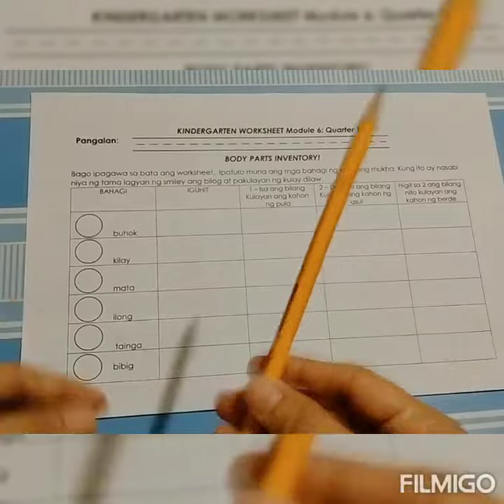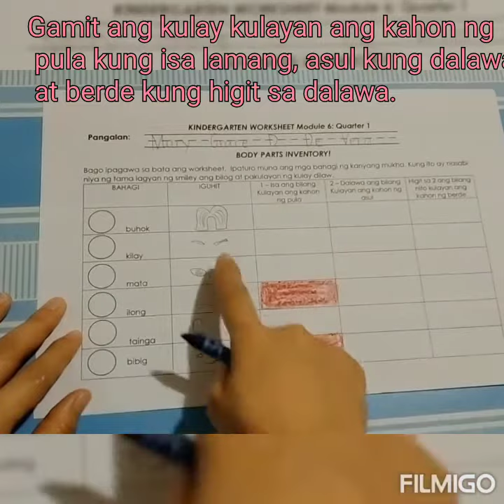Week 6 Day 1:Body Parts Inventory